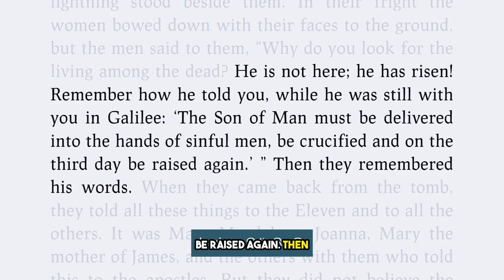The Empty Tomb and Resurrection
Discover why the empty tomb is not just a historical question but a transformative moment that has impacted millions of lives across centuries. Listen, watch or read the notes of the whole message